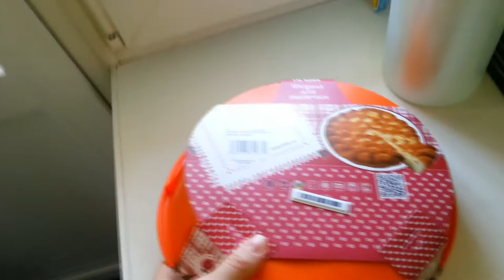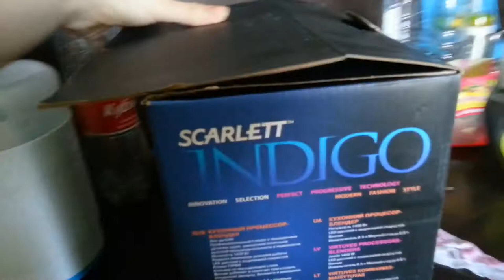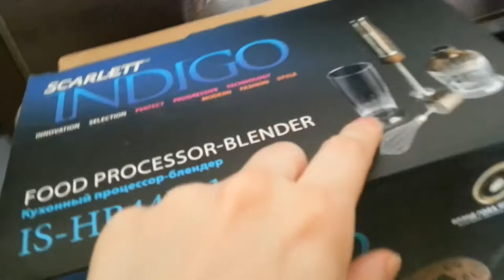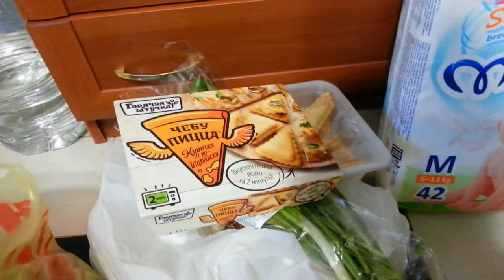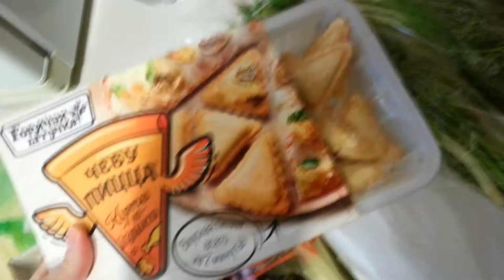VloG: подгузники MEPSI, продукты, блендер 3BRAUN, жалуюсь на врачей! часть 2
VloG: подгузники MEPSI, продукты, блендер BRAUN, жалуюсь на врачей!